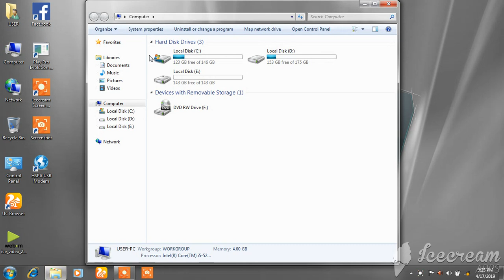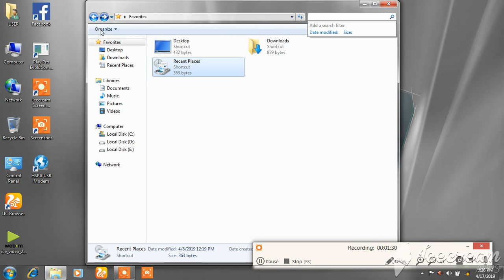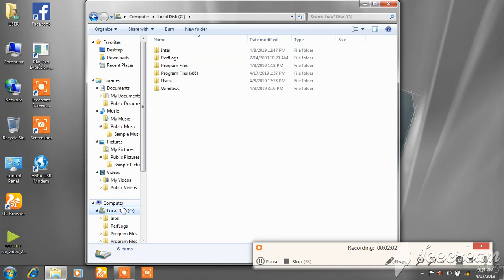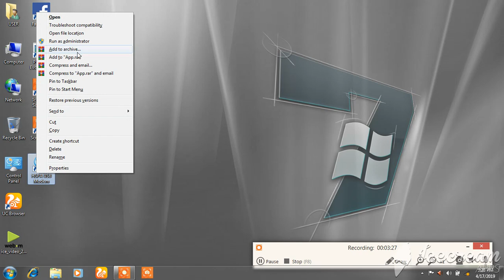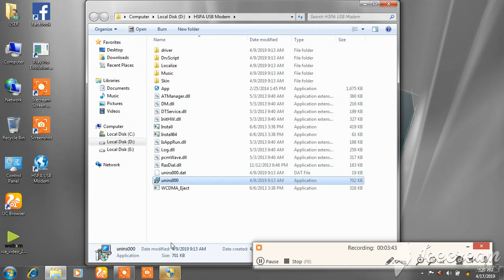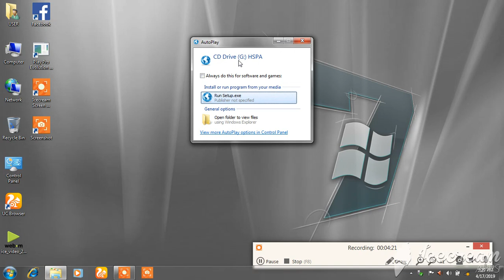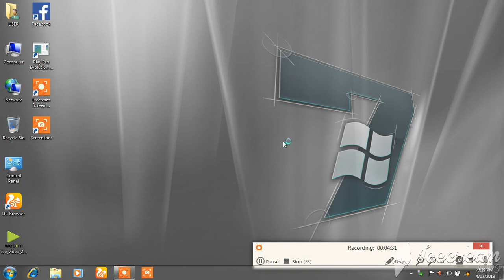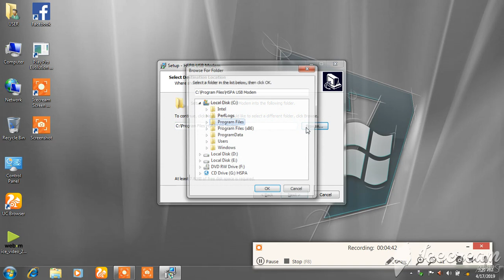KNOW ABOUT DOEL LAPTOP IN BANGLA LANGUAGE PART 1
P O R E ABAR REALESE KORA H O B E; IN THIS VIDEO YOU CAN LEARN ABOUT DOEL LAPTOP